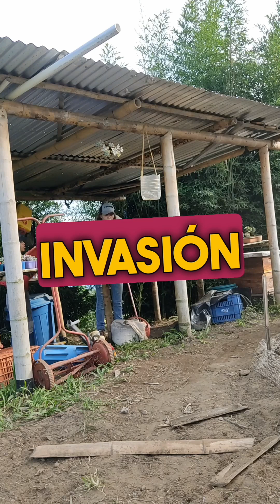La amante de mi esposo, lo convirtió en una buena persona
Hola, bienvenidos a nuestro canal!